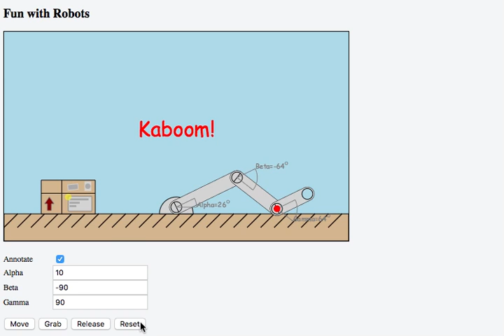Fun With Robots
I've been having too much fun with JavaScript and HTML 5 Canvas animation. Now back to my day job.